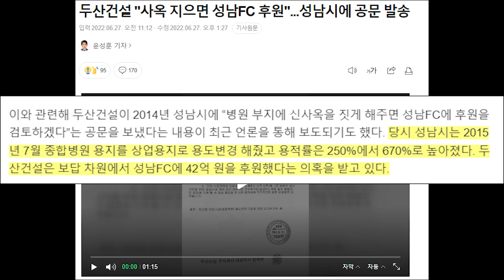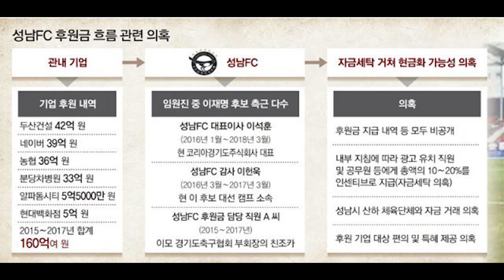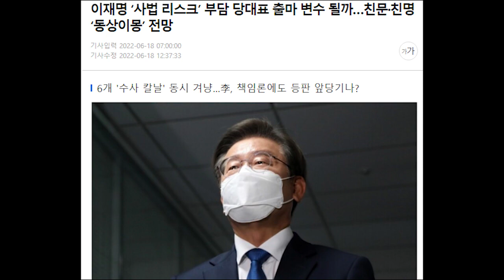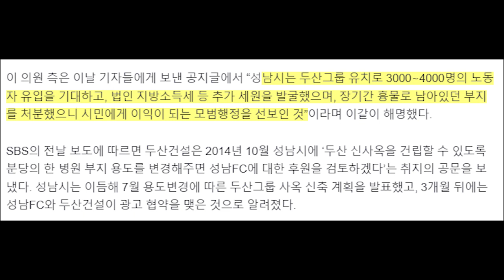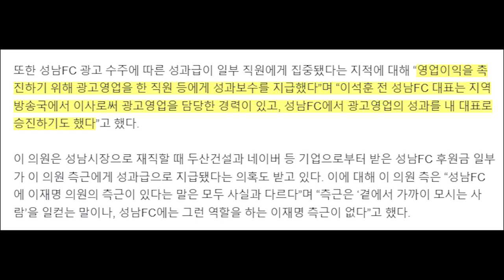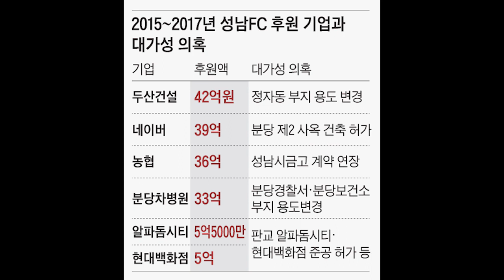드디어... 경찰, 이재명 '성남FC 후원 의혹' 뇌물죄 적용 검토.. 이재명 측 반발..